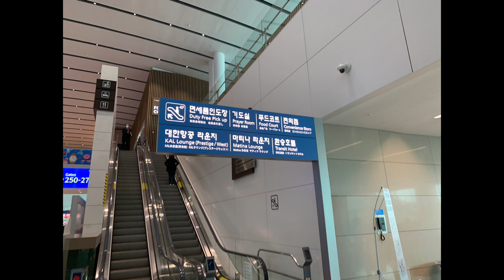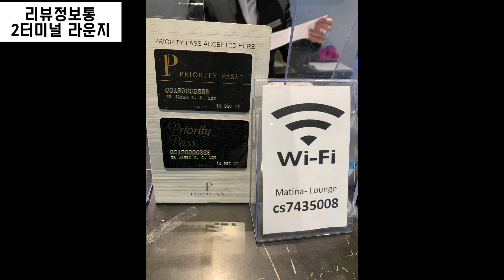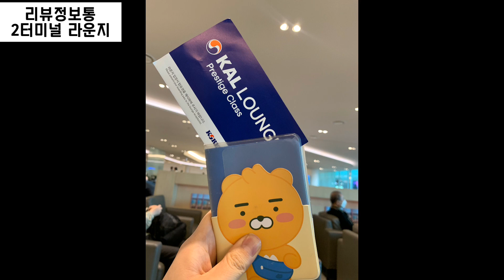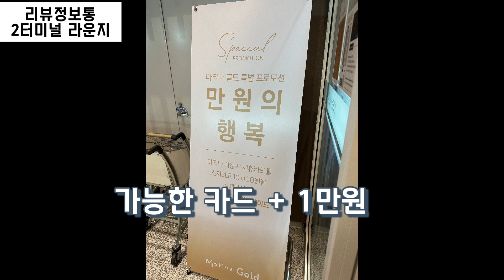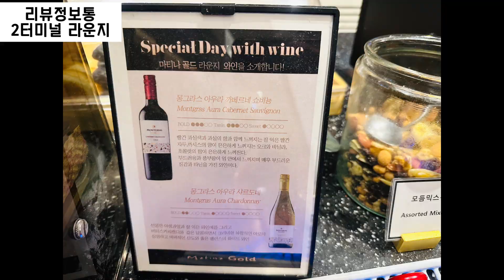인천공항 2터미널 라운지 4곳 소개